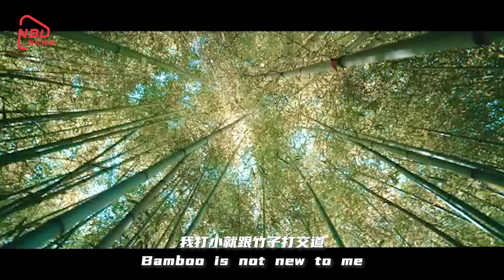Exploring Marvels of Bamboo: Stories of New-Generation Inheritor Yang Longmei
March 28 (NBD) -- Yang Longmei, a new generation inheritor of the national intangible cultural heritage "Daoming Bamboo Weaving" in Chongzhou, Chengdu, infused fresh blood into the craft.

From earrings to brooches, from decoration to architecture, she "weaved" a big world with Bamboo.